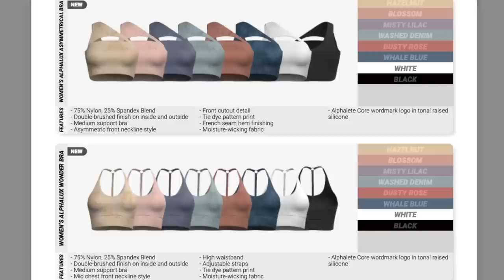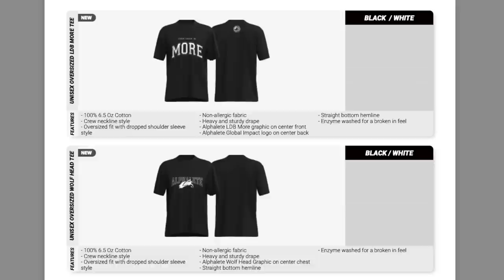MAJOR CHANGES! ALPHALETE ALPHALUX & ALPHALETE VARSITY TRY ON HAUL REVIEW!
- Shoes - Lululemon BlissFeel Sneakers (wearing US 6)

 Hi loves! Welcome back to the channel! Today, we're talking the brand new, unreleased Alphalete Alphalux and Alphalete Varsity collections! The Alphalete Varsity line is a brand new collection, whereas the new Alphalux is updated! We're talking everything you need to know before the launch!

SUPPORT LINKS, CODES, AND DISCOUNTS! XOXO
- KAMO FITNESS (Support code ASHLEY)

♡MY MEASUREMENTS:
Preferred size: SMALL in (almost) everything!
*Height: 5' 3"
*Weight: Approx. 120 -125 lbs
*Bust: 31"
*Underbust: 27'
*Waist: 25"
*Hips: 39"
*Thigh: 21"
*Inseam: 25"
* Shoe size: US 6
♡GET AT ME! -